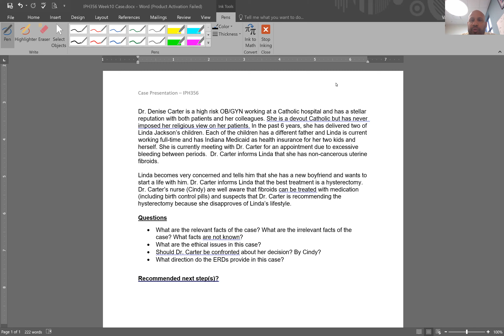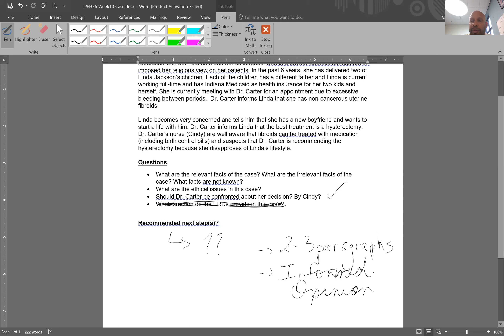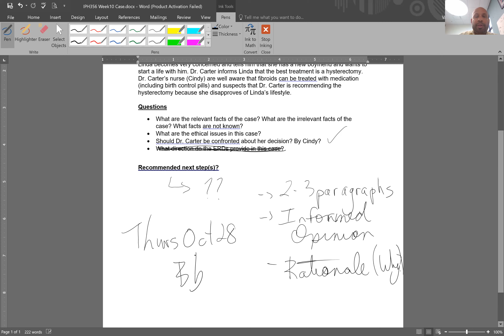IPH356001 - Online Assignment - Wed Oct 27th